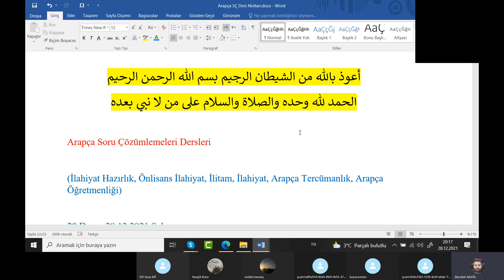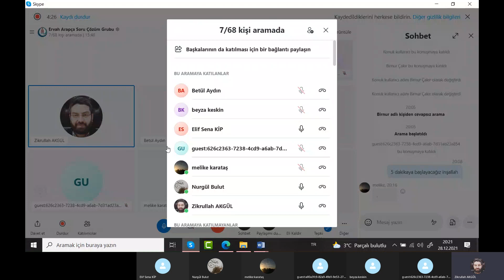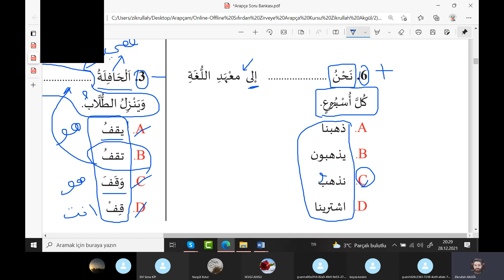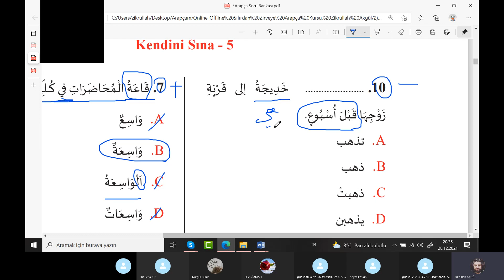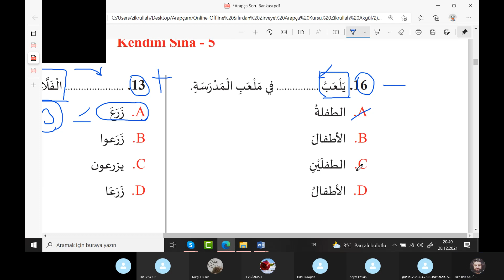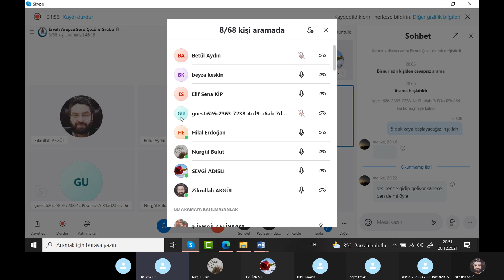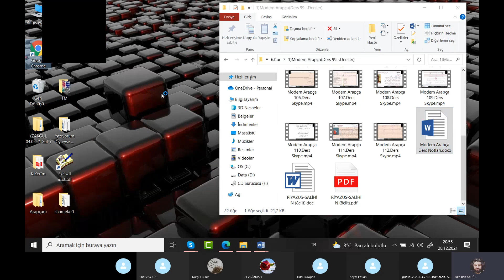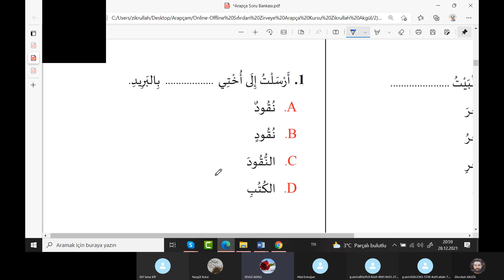İlahiyat Hazırlık - İlitam - Aöf Soru Çözümlemeleri Dersleri 20.Ders - Zikrullah AKGÜL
✅  Zikrullah AKGÜL Hocamızla İlahiyat Hazırlık - İlitam - Aöf Soru Çözümlemeleri Dersleri 20.Ders

📖 Derslerde Kullandığımız Kitabımız :
👉 Abdülhakim Önel '' Çöz-Geç Arapça Soru Bankası '' , Ensar Neşriyat

👉 Bu dersler haftada bir gün olup ücretsizdir. İsteyen herkes katılabilir. Derslerimizi skype programı üzerinden yapıyoruz. Derslerimize katılmak için aşağıdaki numaraya whatsappdan adınızı, soyadınızı ve öğrenim durumunuzu yazmanız yeterlidir. Ayrıca Online/Offline derslerimiz hakkında bilgi almak için ve Arapça rehberlik hizmeti için telefon numaramız ve whatsapp hattımız : 🤳 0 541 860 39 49